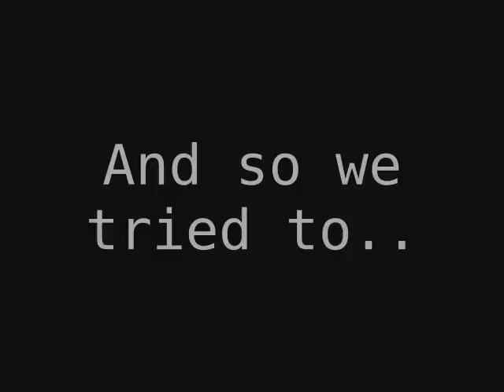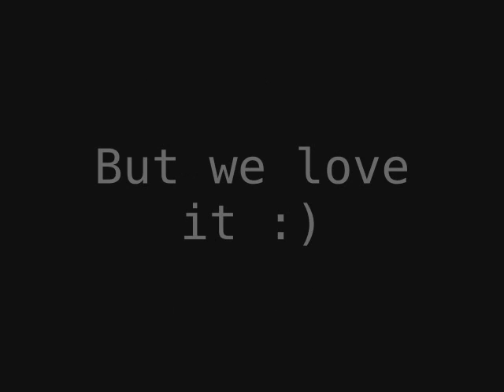FIRST episode of ANCTV. :)